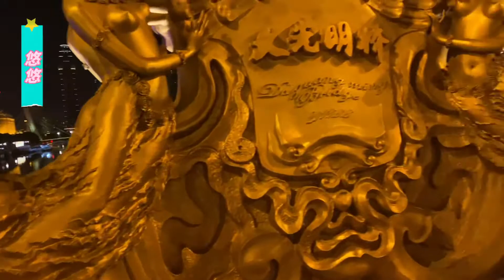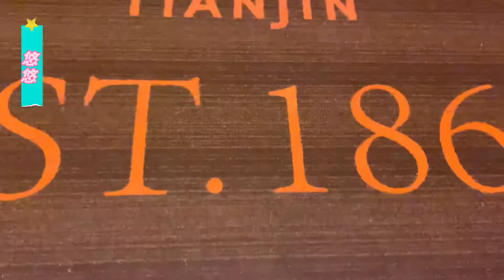在天津最后一晚/看百年酒店/赏奢华大桥/观海河夜景